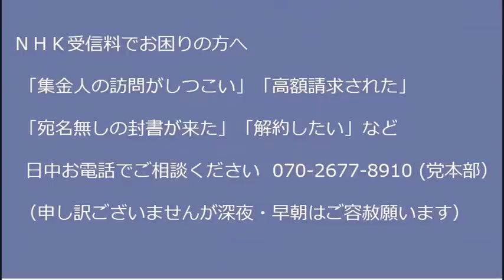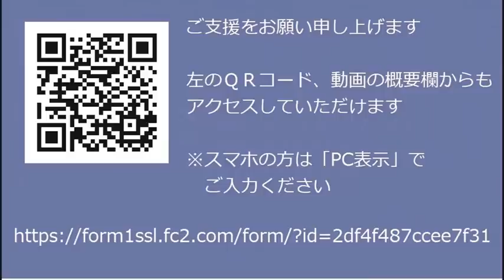今後5年間の軍事費総額を43兆円、増税せずに確保する方針／立憲民主、台湾に「内政干渉で言語道断」と怒られてしまう全くロクなことしませんな20221206